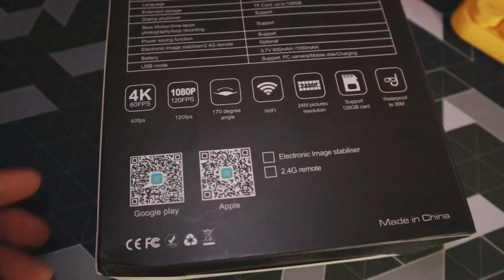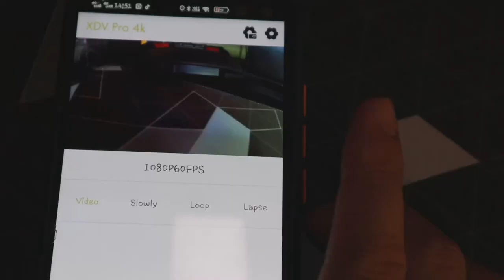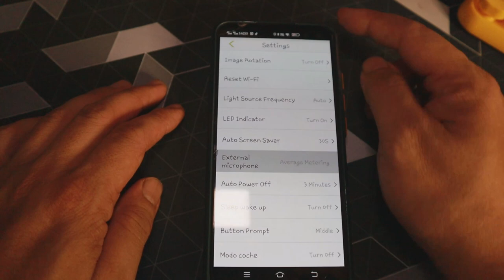รีวิว กล้องACTION CAM 4k nanotech รุ่น 674 60fps 2021 l T3B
ความคมชัดตัวนี้ใช้ได้ครับ สีภาพ ok สำหรับเพื่อนๆจะซื้อไปเพื่อถ่าย 4K อย่าลืมว่า อุปกรณ์ที่เพื่อนๆจะใช้ ในการดูและตัดต่อ จะต้องรองรับ 4K ด้วยนะครับ ไม่อย่างนั้นเราจะไม่สามารถ ตัดต่อและอ่านไฟล์ได้
u